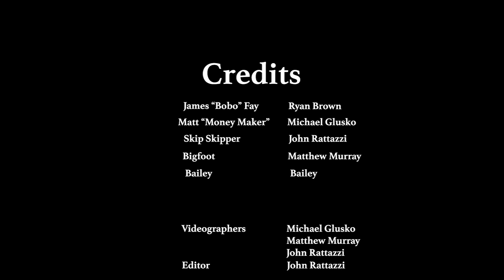Finding Bigfoot: New York State (a spoof)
Stories of a Bigfoot have a small town in New York on Edge so a gang of Bigfoot Hunters set out to kill it.